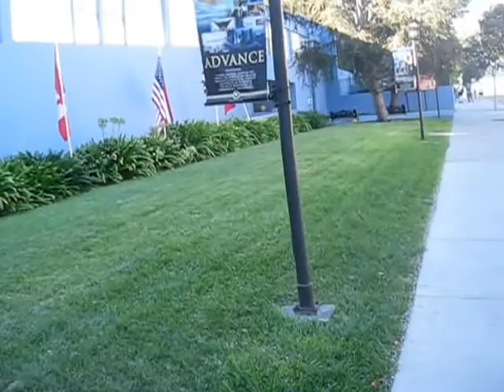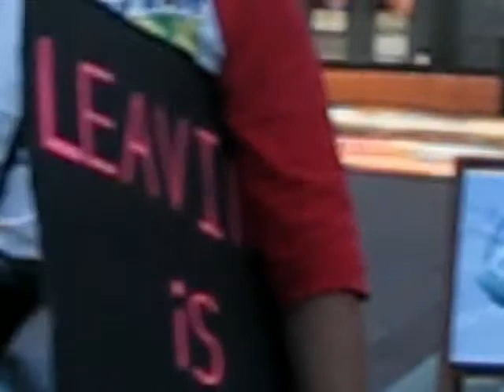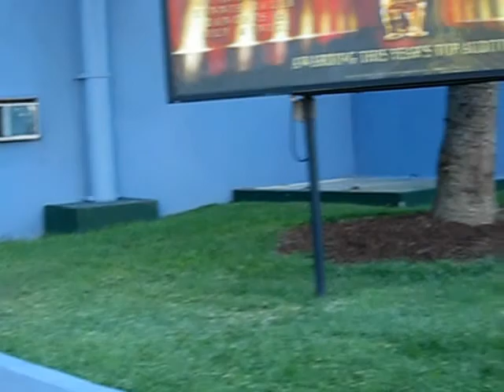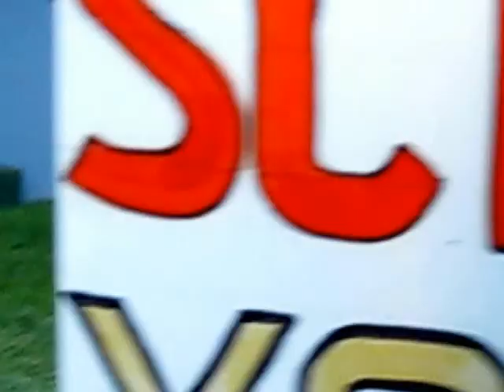43.6 - 09/01/2012 - Scientology Big Blue Montage, Part II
more from pac base... probably the last one until the next trip back...